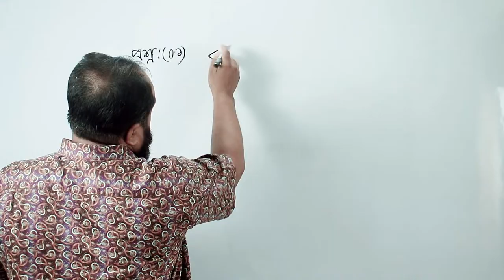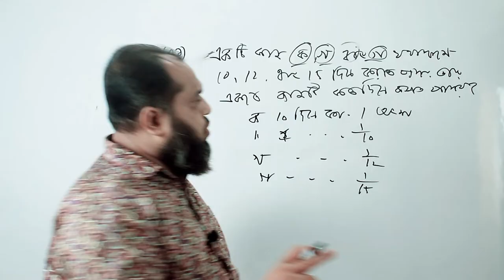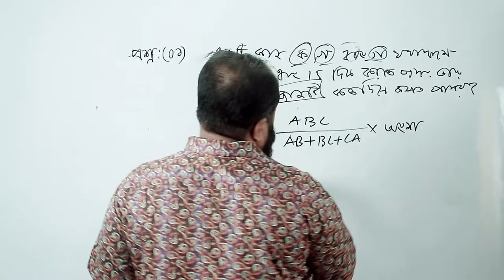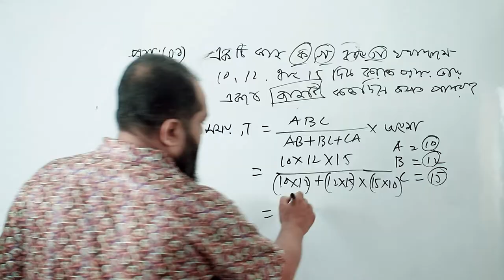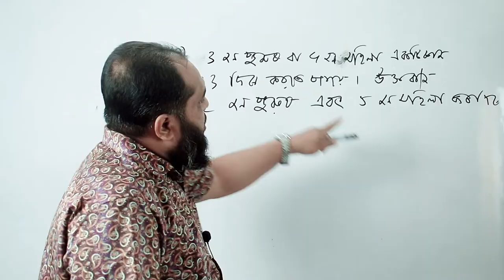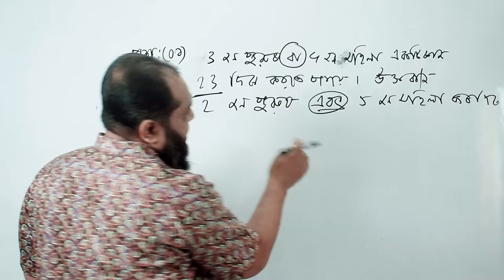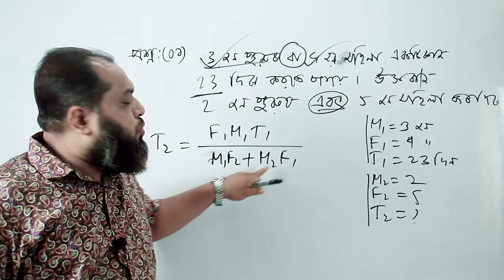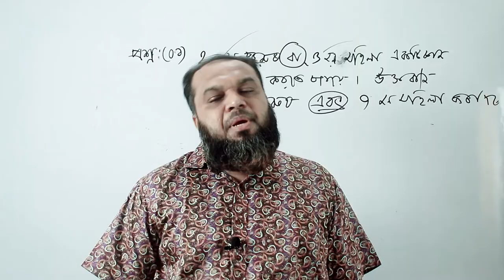সময় ও কাজ II Time And Work IIপর্ব:(০২)।। বিসিএস সহ সকল চাকুরির পরীক্ষার প্রস্তুতি।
Speaker : Sahanur Alam.
Content Creator : Sahanur Alam.
Video Captured : Rafsan Faohad.
Video Editor & Publishers: Rafsan Faohad.
MY YOUTUBE GEARS:
CAMERA MIC-Boya.
Lens-Cannon 50mm.
Lighting : 2 Big Light
Career_Expert সম্পর্কে বিস্তারিত :
আমাদের প্রতিষ্ঠানের ঠিকানা:
০৯,ইন্দিরা রোড,তেজগাঁও কলেজ ক্যান্টিনের পাশের গলি,ফার্মগেট,ঢাকা। এখানে আমরা বিসিএস সহ অন্যান্য চাকুরির পরীক্ষার Math Course করিয়ে থাকি। আমাদের সাথে যোগাযোগ করতে পারেন: 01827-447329/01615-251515.